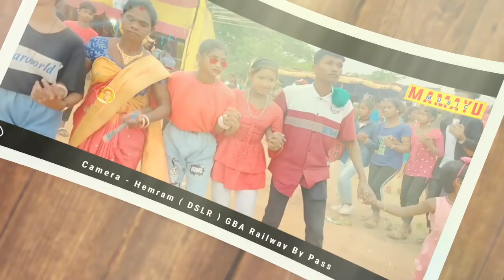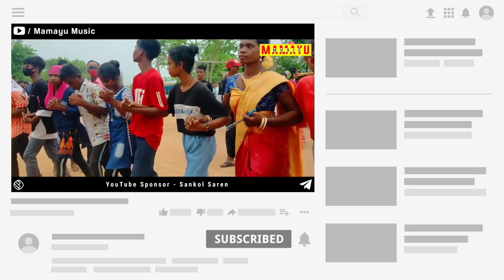Santali Disco Dance 2022 || New Fansan Video Song || Sumita Saren || New Super Rajdhani Band